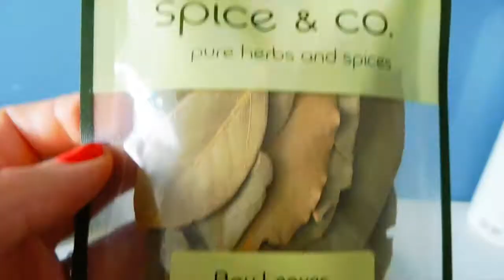FAT FREE CREAMY POTATO & CAULIFLOWER SOUP RECIPE | VEGAN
Ingredients:

1 kg of potatoes, roughly chopped
1 large head of cauliflower, roughly chopped
1 leek, roughly chopped
1 brown onion, roughly chopped
3 large cloves garlic, peeled
1 bay leaf
1 1/2 litres (6 cups) vegetable stock
1 litre (4 cups) water
salt and pepper to taste
chives and nutritional yeast to garnish (optional)

If you're looking for a good stick/immersion blender, I recommend this one

If you have any questions or comments for me, please leave them below :)

Documentaries:
Forks over Knives
Food Inc.
Food Matters

Books:
A Diet for A Poisoned Planet
Skinny Bitch